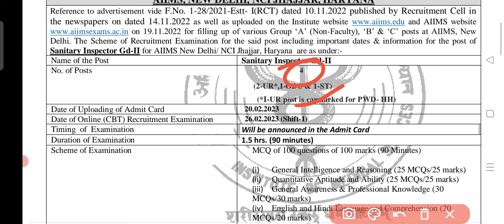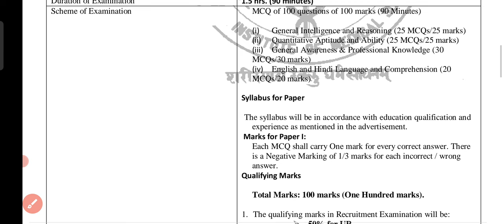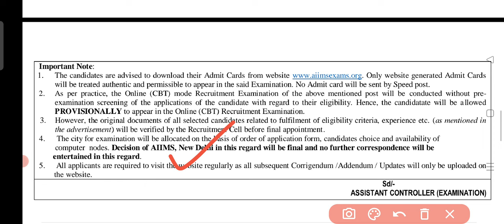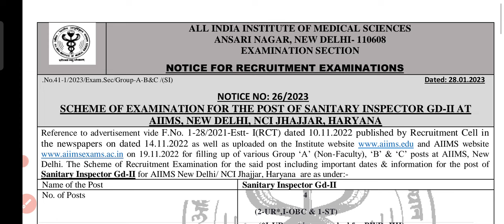AIIMS Sanitary Inspector Syllabus 2023 | Sanitary Inspector Exam pattern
AIIMS admit card Download 2023 |

aiims ot assistant,
aiims ot assistant question paper,
aiims ot assistant question paper 2020,
ot assistant,
ot assistant job,
ot assistant work,
aiims ot technician question paper pdf,
aiims ot technician salary,
aiims ot technician vacancy,
work of ot assistant
ot technician vacancy,
ot technician vacancy in bihar,
ot technician vacancy 2022,
ot technician vacancy government,
ot technician vacancy 2022 up,
up nhm ot technician vacancy 2022,
safdarjung hospital ot technician vacancy 2022,
ot technician job vacancy 2022,
ot technician government job vacancy,
ot technician new vacancy 2022,
ot technician job in abroad,
bihar ot technician vacancy,
ot technician course job salary,
ot technician course job,
ot technician job in canada,
ot technician job in dubai,
ot technician job in delhi,
operation theatre technician jobs in dubai,
ot technician job in foreign,
ot technician government job,
ot technician govt job 2022,
ot technician job interview questions,
ot technician jobs in saudi arabia,
ot technician job in kuwait,
ot technician job vacancy,
ot technician job vacancy 2022 bihar,
ot technician ki vacancy,
ot technician job malayalam,
ot technician job salary,
operation theatre technician vacancy 2022,
ot assistant vacancy,
ot assistant vacancy 2022,
ot assistant vacancy in bihar 2022,
ot assistant vacancy 2022 online apply,
bihar ot assistant vacancy,
bssc ot assistant vacancy,
bihar ot assistant vacancy form kaise bhare,
safdarjung hospital ot assistant vacancy,
btsc vacancy in bihar 2022 ot assistant,
bssc ot assistant vacancy 2022,
ot assistant vacancy in bihar,

ot0